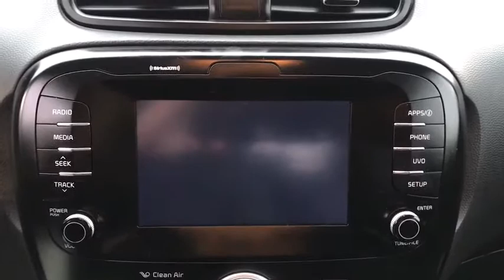2018 Kia Soul Matteson, Lansing, Oak Lawn, Northwest Indiana, Chicago, IL P18180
Mysterious Blue Used 2018 Kia Soul available in Matteson, Illinois at South Chicago Dodge. Servicing the Lansing, Oak Lawn, Northwest Indiana, Chicago, IL area.

CARFAX One-Owner. Odometer is 11066 miles below market average! 2018 Kia Soul Plus FWD 6-Speed Automatic with Sportmatic I4$$$ Priced To Sell Fast!! $$$ Many Cars under $10k and under $5K!! 25/30 City/Highway MPGWelcome to the South Chicago CDJR website, a fast and convenient way to research and find a vehicle that is right for you. Whether you are looking for a new or used Chrysler, Dodge, Jeep or Ram car, truck, or SUV you will find it here. We have helped many customers in or near Blue Island, Burbank, Calumet City, Chicago, Cicero, Evergreen Park, Harvey, La Grange, Maple Park, Matteson, Oak Lawn, Oak Park, Orland Park, Palos Heights, Palos Hills and Tinley Park find the Chrysler, Dodge, Jeep or Ram of their dreams! We know that prospective customers are extremely well educated when researching their next vehicle. South Chicago CDJR has made it easy to get all the available vehicle information so you can spend less time researching and more time enjoying your purchase.